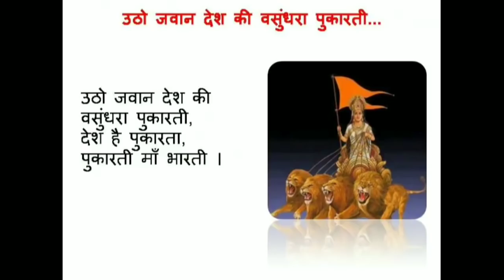निकली हुई ताकत वापस लाए || Recover the Lost Energy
1)This Video has no negative  impact on the original works
2)This video is also for Educating,Inspiring and Motivational purposes